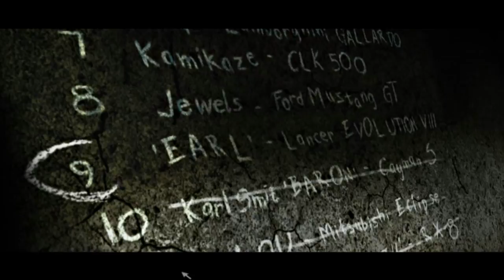Need For Speed Most Wanted #15 - Por que sempre aperto o botão errado?